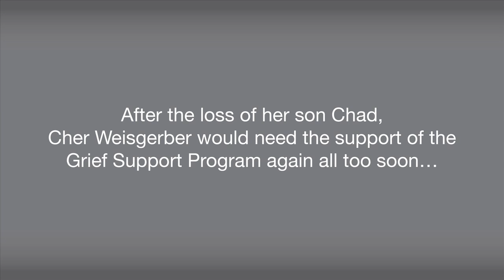Cher Weisgerber - To be by his side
After the loss of their son Chad, Cher Weisgerber and her husband John sought the council of the Grief Support Program. Shortly after, John's cancer returned and Cher needed the program sooner then she could ever have imagined. Hear about her incredible strength.

In honour of Donor Recognition Week, Cher shares her story of how the Grief Support Program helped her through.